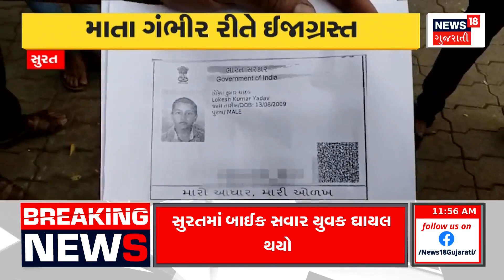Surat News | માતા પિતા માટે લાલબત્તી સમાન કિસ્સો | Accident News | Train Accident | News18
Playing children went on railway track, Playing children died after being hit by a train, 13 and 14 years old children died after being hit by a train.

રમતા રમતા બાળકો રેલવે ટ્રેક પર જતા રહ્યા, રમતા બાળકોનુ ટ્રેનની અડફેટે મોત થયુ, 13 અને 14 વર્ષના બાળકોનુ ટ્રેન અડફેટે મોત .n18oc_gujarat